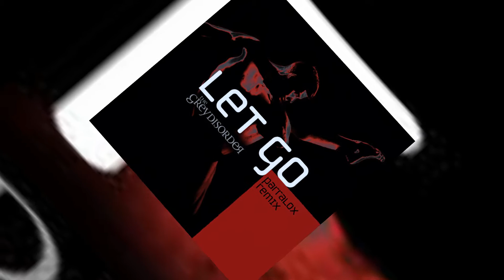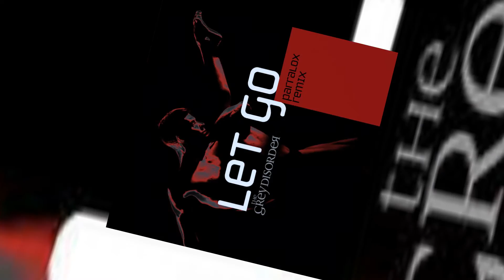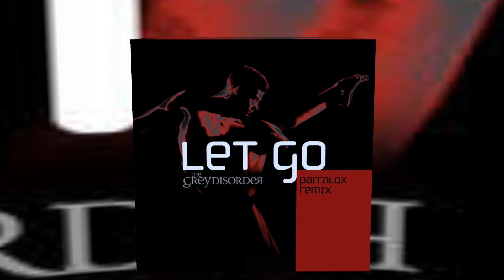The Grey Disorder - Let Go (Parralox Remix)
Remixed by Parralox
Original appears on the EP "Let Go"

The Grey Disorder is a Canadian project based out of Toronto. Founded by Lance Pilon, its sole member and former bass player for Riddle Me This.